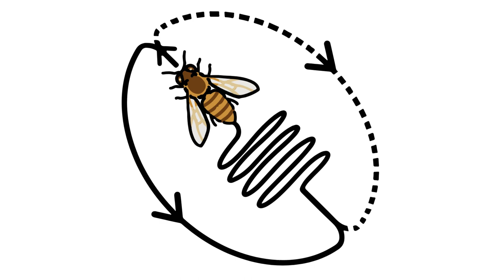Bee Amazed: Uncovering the Top 10 Secrets of the Hive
Today, we’re buzzing about a topic that’s as sweet as honey and vital to our ecosystems – bees! So, strap in as we take a flight through our list of the Top 10 Fascinating Bee Facts you won't BEElieve!

Thank you to the following for use of their images/videos!

Core A, Runckel C, Ivers J, Quock C, Siapno T, et al. (2012). "A new threat to honey bees, the parasitic phorid fly Apocephalus borealis". PLoS ONE 7 (1).